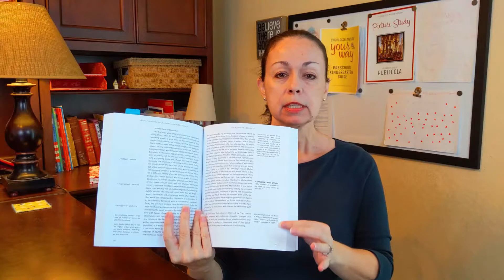Chapter 6 "Three Instruments of Education" from Vol. 6: A Philosophy of Education by Charlotte Mason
This free Charlotte Mason audio book includes Chapter 6: "Three Instruments of Education" from Volume 6: A Philosophy of Education by Charlotte Mason (Audio Book produced by A Charlotte Mason Plenary).

We are releasing the audio book of Charlotte Mason's Volume 6, A Philosophy of Education, for free here on YouTube so that families may freely study and benefit from the Charlotte Mason method of homeschooling.

New chapters will be released once each week on Wednesday mornings, so be sure to SUBSCRIBE to our YouTube channel and click the notification bell so you get notified when new chapters are released. :)

This audio version was professionally produced by A Charlotte Mason Plenary. It includes the full, unabridged public domain text, but does not include the annotations found in The Annotated Charlotte Mason Series by A Charlotte Mason Plenary.

Be sure to join our Volume 6 Companion Course with included Study Guide and private discussion group here:

I hope you enjoy listening to Volume 6, A Philosophy of Education. :)

The Annotated Charlotte Mason Series on Amazon